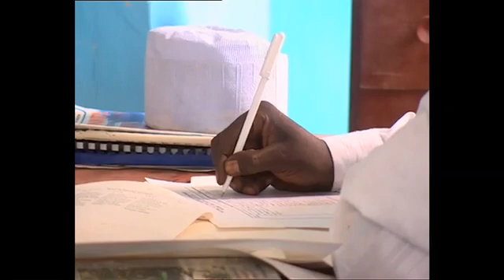Mohammed Bah Abba, Rolex Laureate, 2000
Nigerian teacher Mohammed Bah Abba was motivated by his concern for the rural poor and by his interest in indigenous African technology to seek a practical, local solution to these problems. His extremely simple and inexpensive earthenware "pot-in-pot" cooling device, based on a principle of physics already known in ancient Egypt, has revolutionized lives in this semi-desert area.